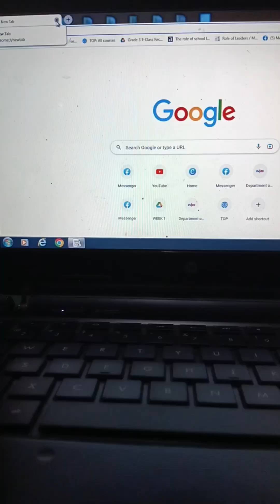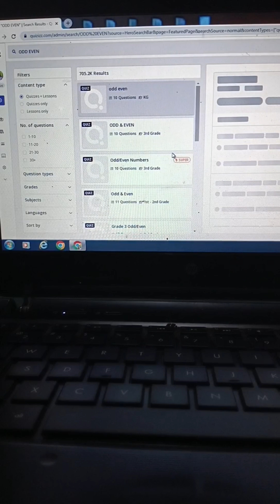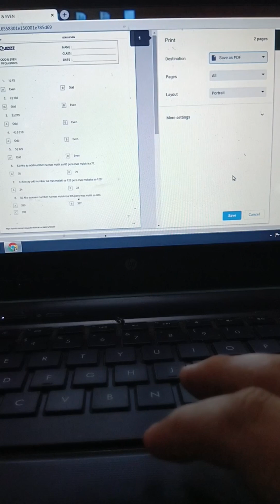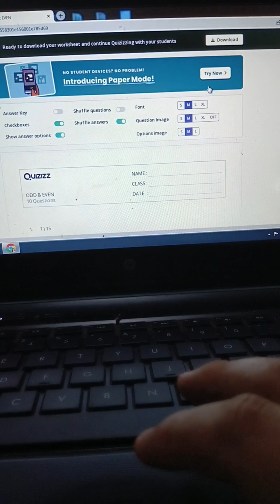Quizizziz Simple Tutorial